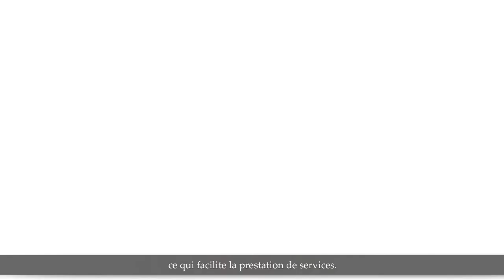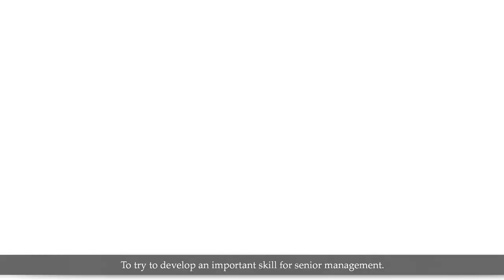Innovation in the workplace: a snapshot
This video highlights a few of the modern and innovative initiatives that are being implemented within the Comptrollership function in the Government of Canada.

- Emilio Franco, Senior Director, Procurement Business Modernization, Public Services and Procurement Canada
- Natalie Lalonde, Director General, Internal Audit and Evaluation, Treasury Board of Canada Secretariat
- Shirley Carruthers, Deputy Chief Financial Officer, Global Affairs Canada

Video produced by: TBS Communications